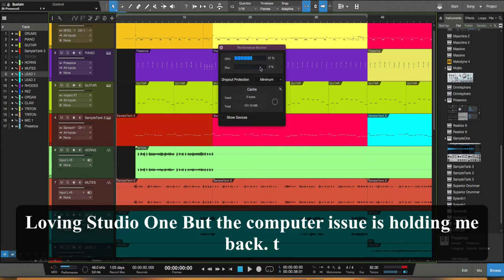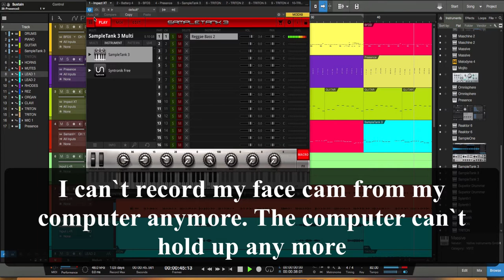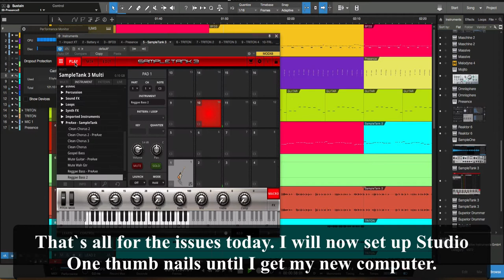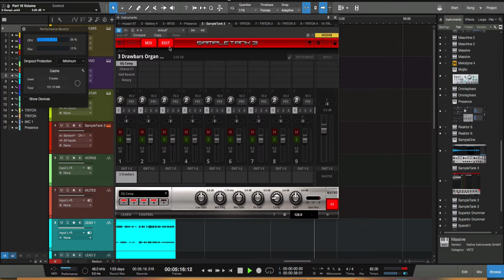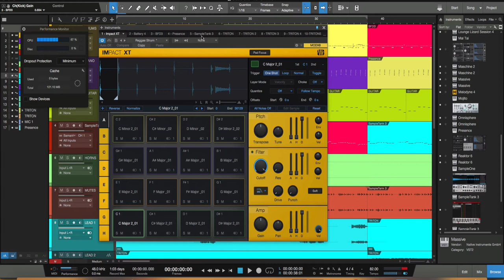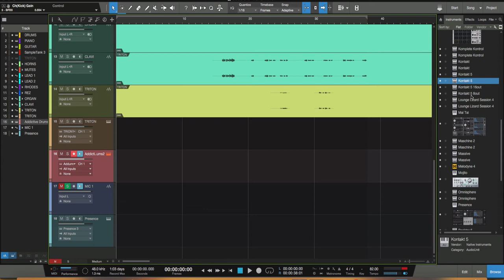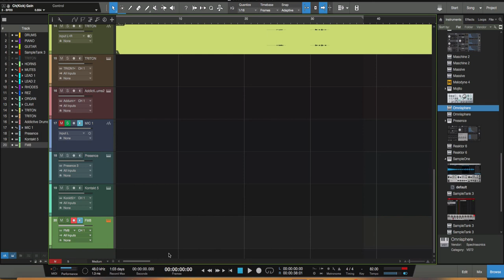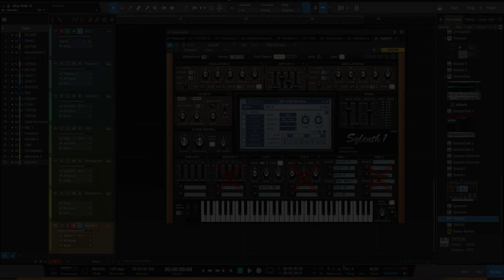Computer Issue And Studio One Thumb Nails Set up